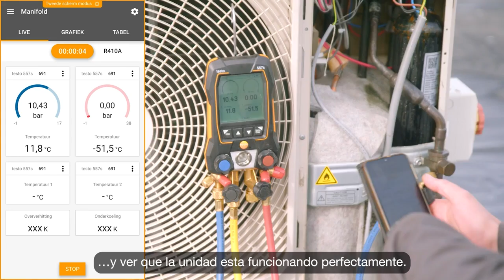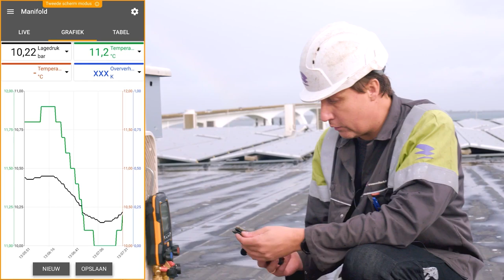Testo 557s: la empresa Croonwalter&dros en Holanda confía en el manifold | Be sure. Testo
En este vídeo os mostramos cómo Croonwalter&dros., dedicada al mantenimiento industrial, elige el analizador de refrigeración Testo 557 como su herramienta de confianza para realizar las tareas de mantenimiento y servicio en las máquinas de frío de la empresa Kingfish, en Holanda.